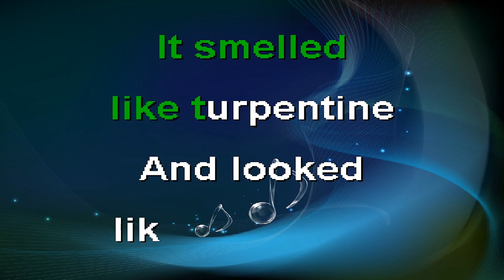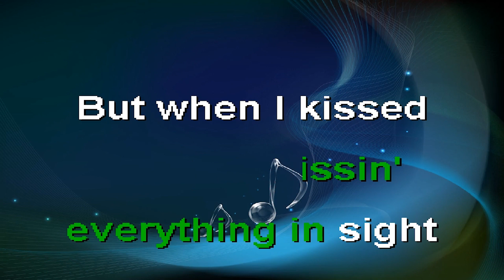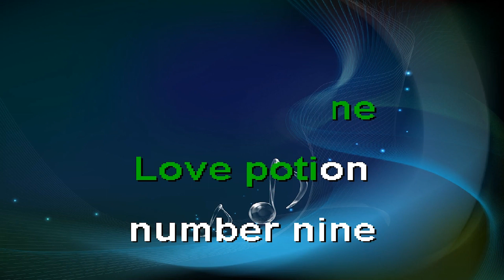Searchers - Love Potion Number Nine (Karaoke Song with Lyrics)